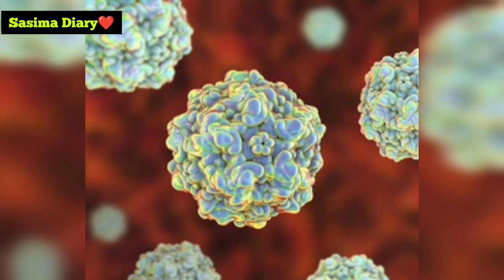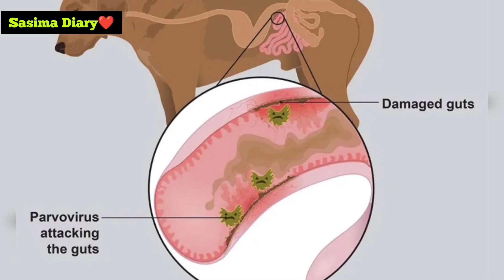உஷார்⁉️ நாய்க்குட்டிகளை குறி வைத்து தாக்கும் பார்வோ வைரஸ் ⁉️⁉️ Parvo Virus 🦠 Alert doglover⚠️